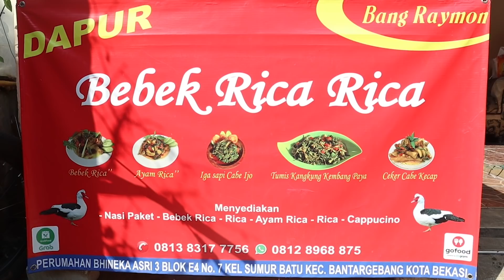BERBAGI DI JALAN JALAN